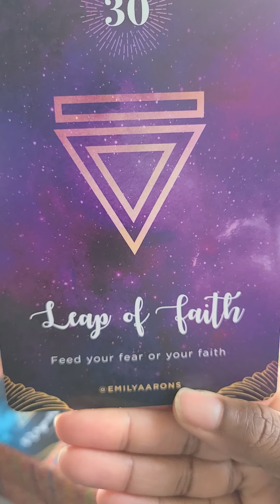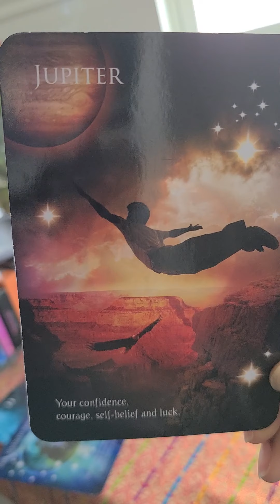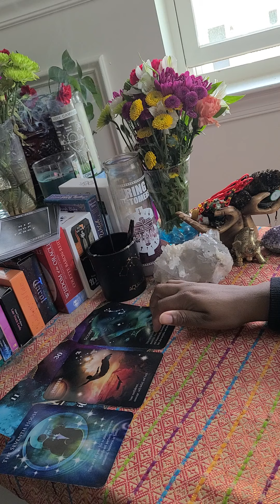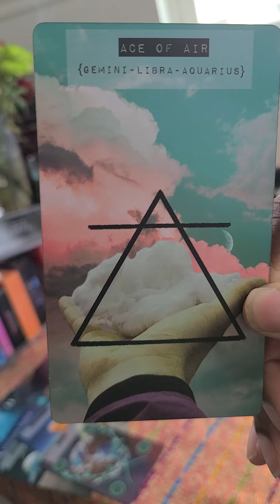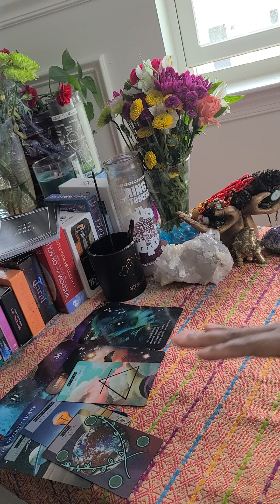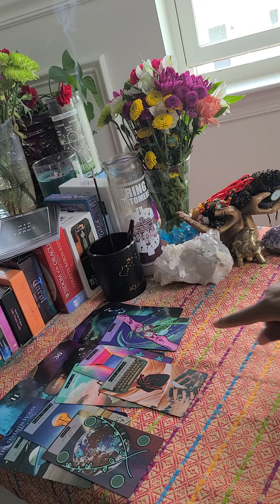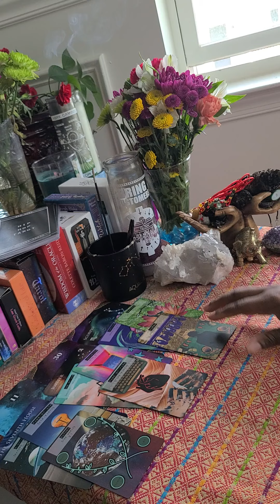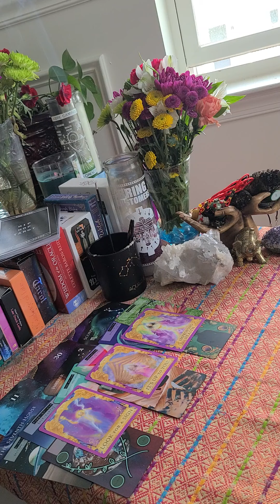Midheaven in Aquarius ♒ April 2021